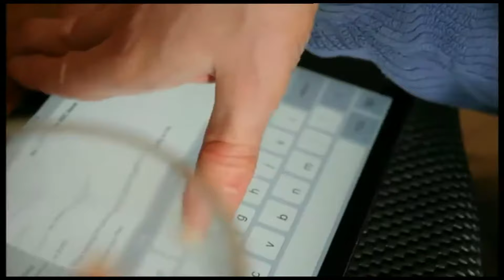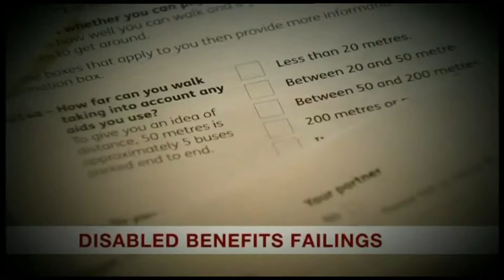Up to 75% of disabled people are wrongly denied benefits, BBC Wales has discovered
Charities like Scope UK and Torfaen Disability Advice Project say they're 'alarmed' at figures obtained by BBC Wales showing success rates for appeals against the DWP's decisions are at an all time high. Paul Heaney has this exclusive report. (BBC One O'clock News, Friday 18th May 2018 & Wales Today)